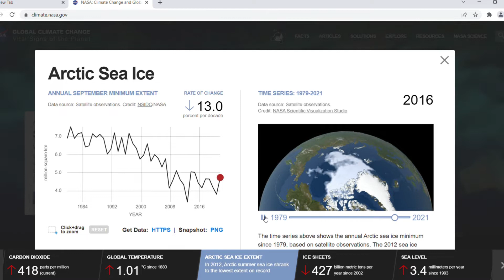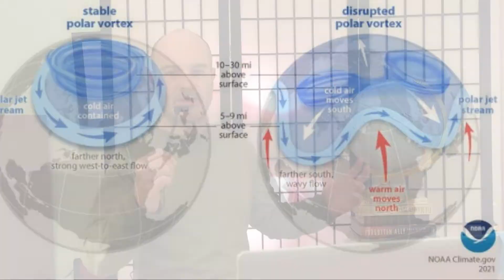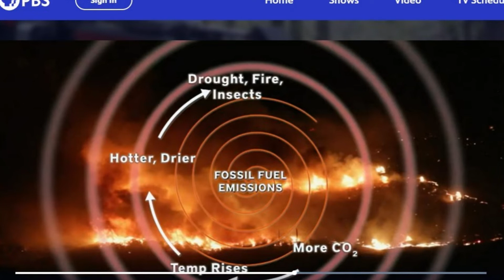PBS, Earth Emergency, Climate Change Feedback loops, documentary review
Vox Terra reviews PBS documentary, Earth Emergency, describes climate change feedback loops, arctic amplification, climate chain reactions, ice loss and increase in ocean heat absorption, loss of ice as a heat reflector, permafrost thaw and methane release, water vapor and extreme storms, forest die off and loss of carbon sinks and addition of more carbon. History of climate science and critiques with role of fossil fuel industry in deflecting attention away. Citations below.
Sister page at Face Book: “One Who Cares a Whole Awful Lot”

Citations:

PBS, Earth Emergency, aired December 29, 2021.

Scientific American, Climate Emergency, 2020 in review.

Scientific American, CLIMATE CHANGE, The Arctic Is Breaking Climate Records, Altering Weather Worldwide
The Arctic climate is shattering record after record, altering weather worldwide
By Jennifer A. Francis on April 1, 2018

NOAA, feedback loops explained for teachers: arctic ice loss and atmospheric vapor methane hydrates and permafrost, tipping points,

The Guardian, What are climate change feedback loops? 2011 (shows nothing new, just ignored)

NASA, feedback loops for teachers, arctic albedo, positive feedback, climate change feedback,

NASA, Study of Earth as integrated system.

EPA, climate change basics, feedback.